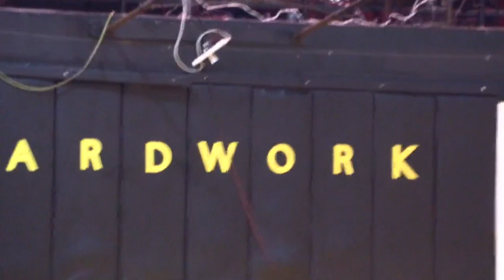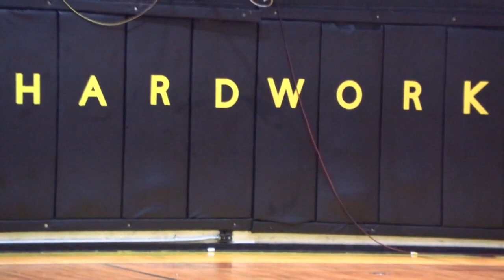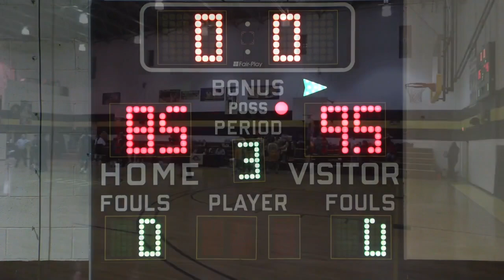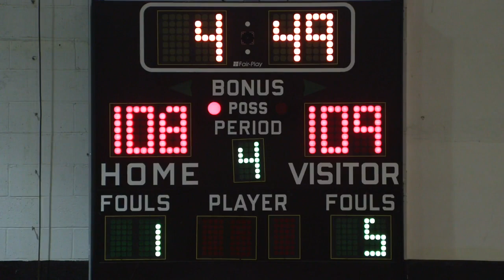Ohio Bruins vs Steel City Yellow Jackets